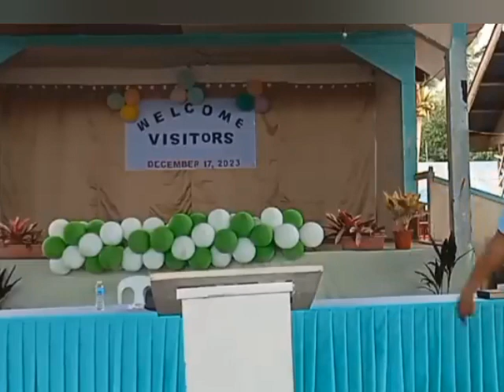Walay daw kaangayan ang Misa sa Katoliko kay Pari lang ang moinom sa bino?